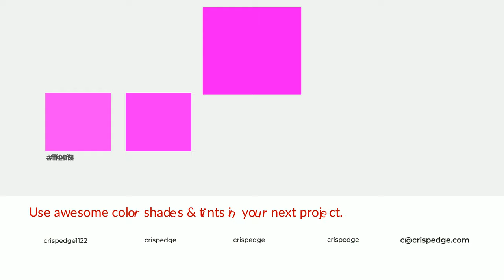Shades & Tints of Barbara color ff0ff3 A Warm Violet color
Shades of Barbara color ff0ff3 Warm Shades of Barbara color with Violet hue for your project!

Shades
Hex e20dd8

Tints
Hex ff29f4

Barbara is a warm color, and it emits cozier and active emotion. Warm colors are symbols of warmth, fire, heat, and sunshine. It also evokes joy, passion, love, and even anger emotions. You can see them used in Restaurants and Gyms.